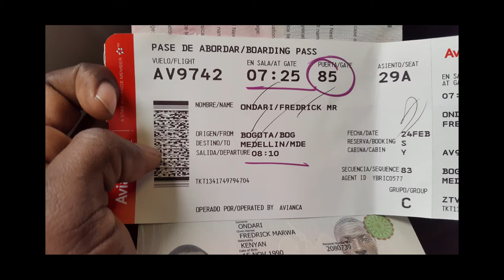TRAVEL VLOG 20, Medellin Vs Bogota photos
This videos is a composition of my photos taken in the City of Medellin, Bogota and SENA events,the photos are intended to briefly highlight to you about Medellin and Bogota Cities in Colombia. it is more of a snapshot of my life in the month of December 2016  ,Medellín (Spanish pronunciation: [meðeˈʝin]), officially the Municipality of Medellín (Spanish: Municipio de Medellín), is the second-largest city in Colombia and the capital of the department of Antioquia. It is located in the Aburrá Valley, a central region of the Andes Mountains in South America. According to the National Administrative Department of Statistics, the city has an estimated population of 2.44 million as of 2014.[1] With its surrounding area that includes nine other cities, the metropolitan area of Medellín is the second-largest urban agglomeration in Colombia in terms of population and economy, with more than 3.7 million people.
Bogotá (/ˈboʊɡəˌtɑː/¸, /ˌbɒɡəˈtɑː/, /ˌboʊɡəˈtɑː/; Spanish pronunciation: [boɣoˈta] ( listen)), officially Bogotá, Distrito Capital, abbreviated Bogotá, D.C. (during the time of Spanish rule, and also from 1991 to 2000, called Santafé de Bogotá) is the capital and largest city of Colombia administered as the Capital District, although often thought of as part of Cundinamarca.[10] Bogotá is a territorial entity of the first order, with the same administrative status as the departments of Colombia. It is the political, economic, administrative, industrial, artistic, cultural, and sports center of the country.

TWITTER Hola, bienvenido a mi canal de Youtube, espero que hayas disfrutado este video.